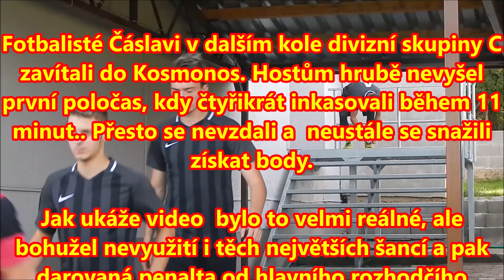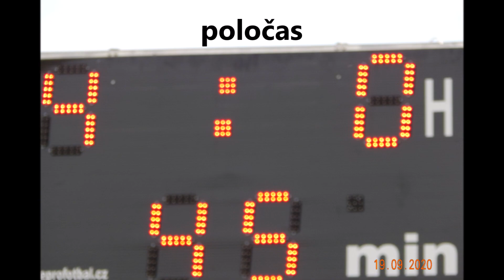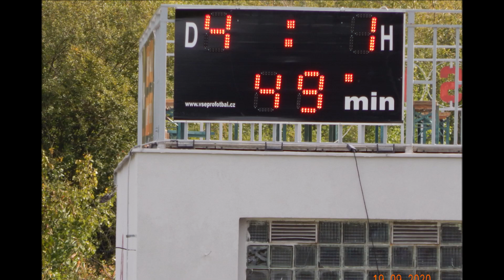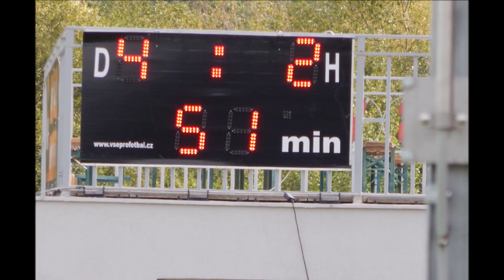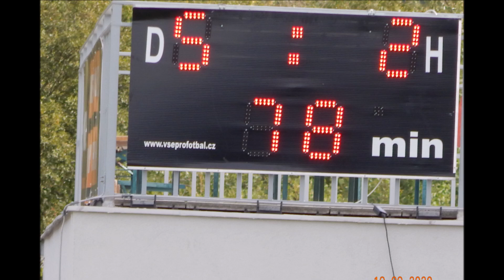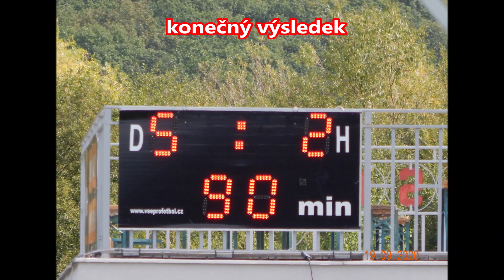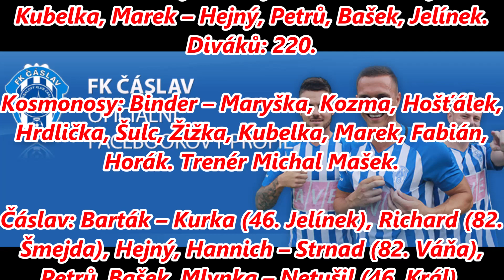SK Kosmonosy - FK Čáslav 5:2 (4:0)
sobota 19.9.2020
MU  DIVIZE sk.C